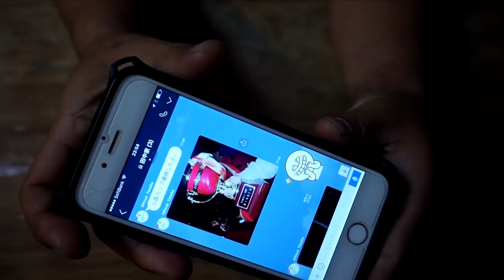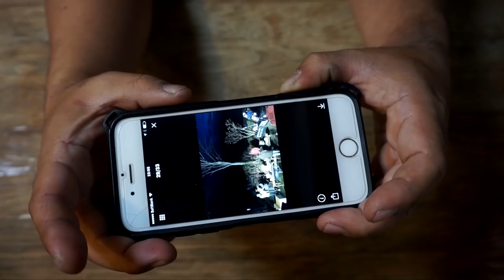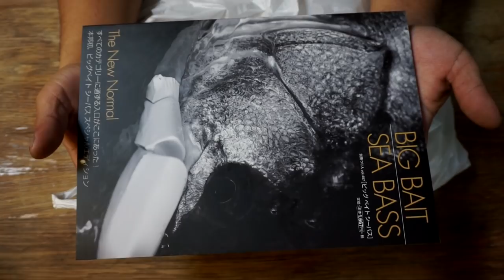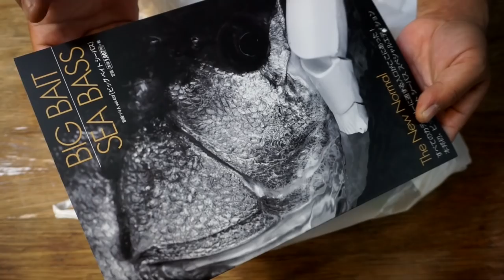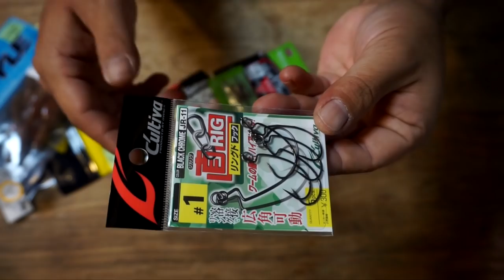祝！亀山ダム小森カップ優勝（親がね）最近のお買い物などなど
ＳＵＢ！千葉県の亀山ダムで開催された小森 嗣彦プロ主催「コモリカップ２０１７」にて釣光TVの両親チームが優勝しちゃいましたよ！自分は仕事で不参加だったのですが仕事中に父親から「優勝したよ〜」と衝撃のラインが、、、！
おめでとうございま〜す
自分はと言うと大会に参加できないストレスからバス釣り道具を爆買いしてきちゃいました！